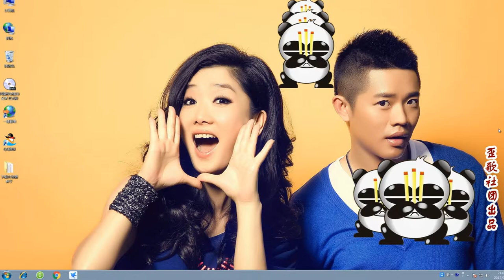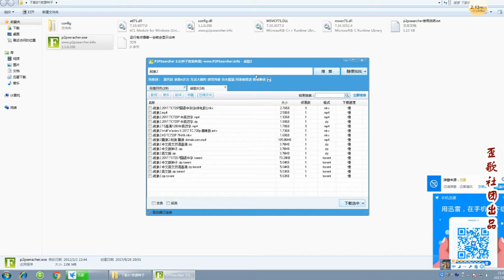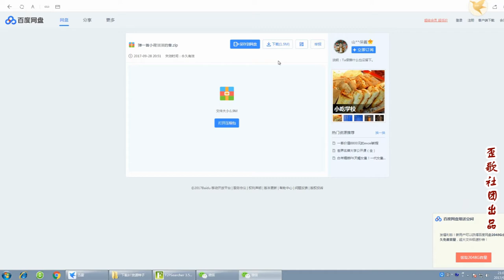歪歌社团“教你一招”：怎么一键搜索BT资源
怎么一键搜索BT资源……